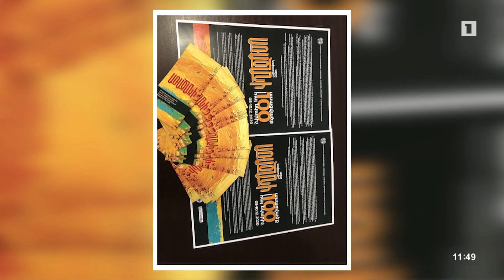Առավոտ լուսո հարցազրույց. Սուրեն Սաֆարյան, Էդուարդ Հակոբյան